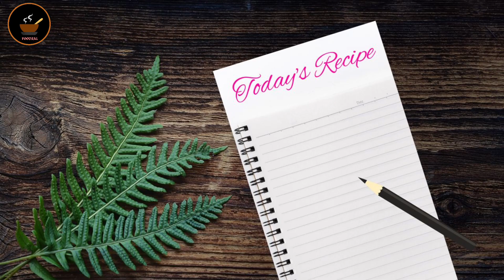Mula ko Bhujuri achar | Dashain special recipe | Foodsal recipe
Ingredients:

Mula ko bhujuri achar
Mula ko achar
achar recipe
Achar Recipe
Bhujuri achar
Lapsi ko achar